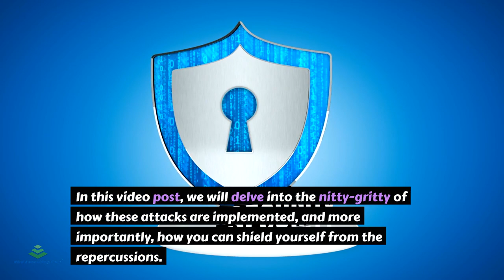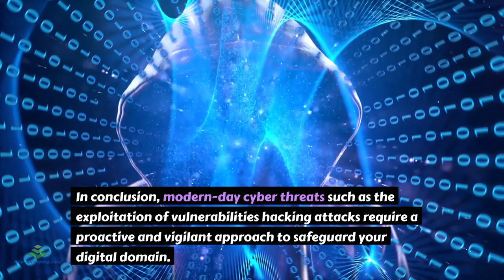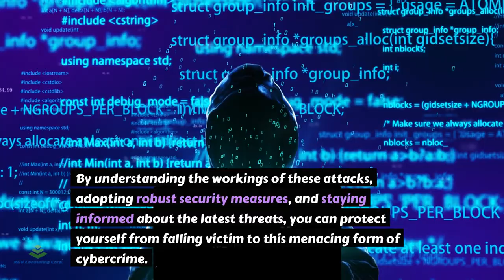Unveiling the Intricacies of Exploitation of Vulnerabilities Hacking Attacks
In this digital age, the notion of invincibility surrounding our online activities is slowly diminishing. The vast expanse of the internet has given rise to a new breed of cyber threats, one of which is the exploitation of vulnerabilities hacking attack.

Read more about Cybersecurity in my book: "Comprehensive Cybersecurity Handbook for Novice Readers: Introduction to Cybersecurity"